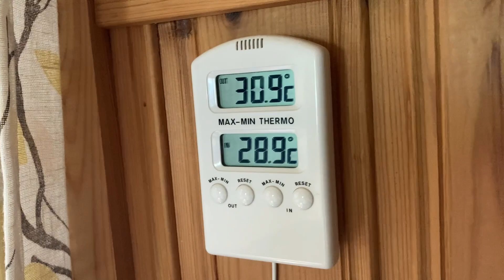Porsaan ulkofilevartaat ja pähkinäkastike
Herkkua grillistä. Aasialaista makua Suomen suveen.
Erinomaista!